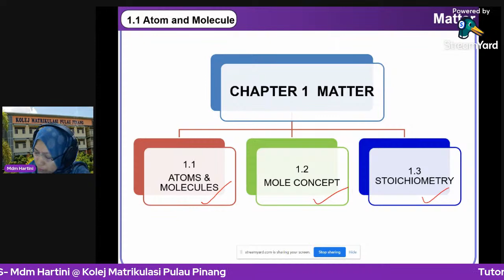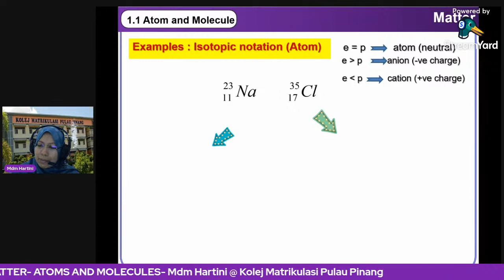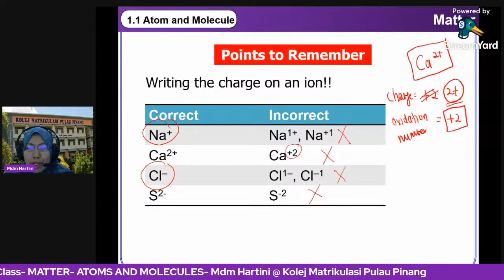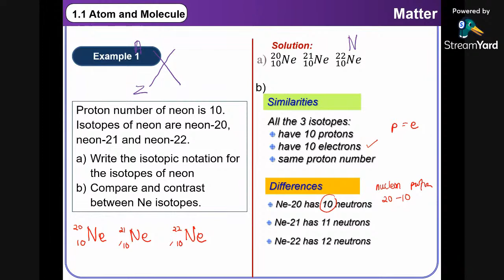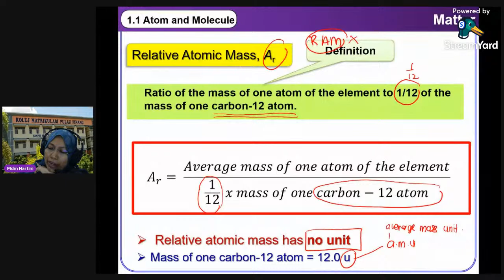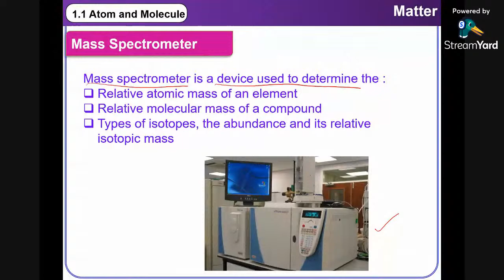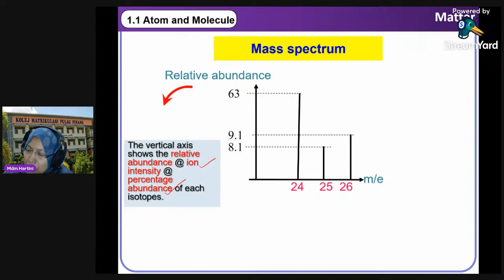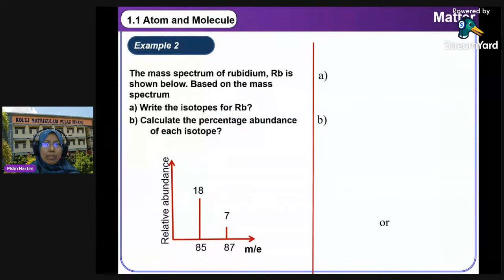Matter- Atoms and Molecules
Tutorial Class and Lecture
Definitions, Isotopic notation,  subatomic particles, Relative atomic mass, average atomic mass, mass spectrometer